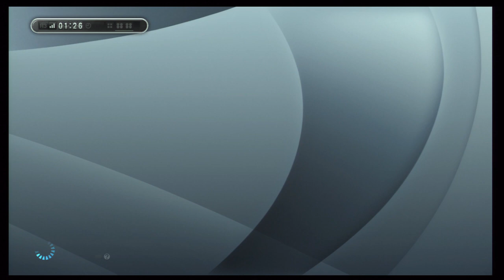PES 2013 | LM Online | Ep. 50 | Fallos everywhere en un partido muy disputado!!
►Dejadme comentarios, es lo que más me anima *-*
►Like y Fav si os gusta lo que veis! :D
▼ ▼ ▼ Click para más info :D ▼ ▼ ▼

Millones de cosas raras en éste partido y de fallos, espero que os guste :D

►SKYPE
elpollowantz

►ID PS3
El_Pollo_Wantz